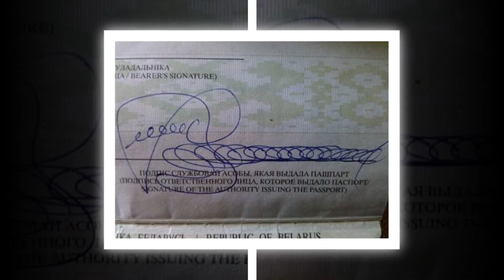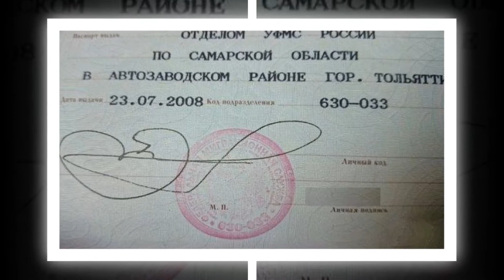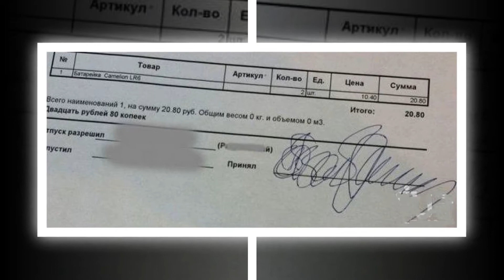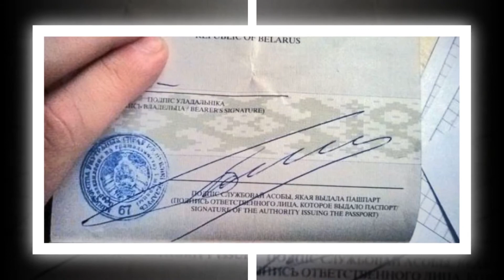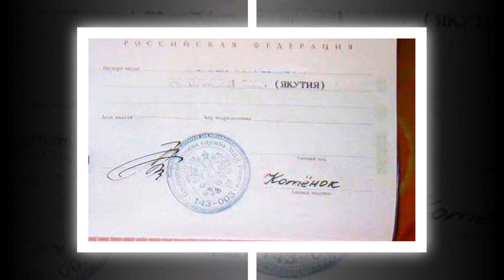ПОДПИСЬ ПАСПОРТ УКРАШАЕТ (Signature)